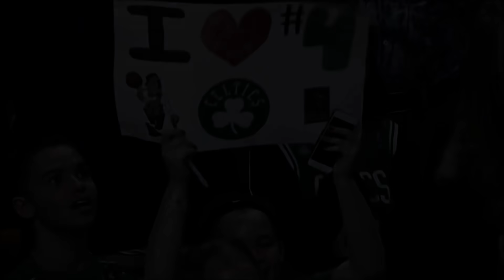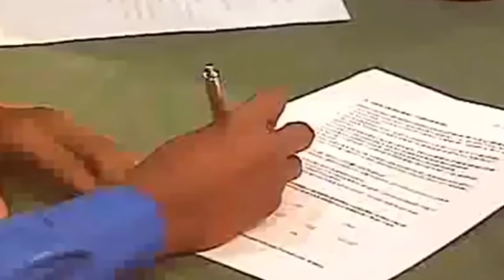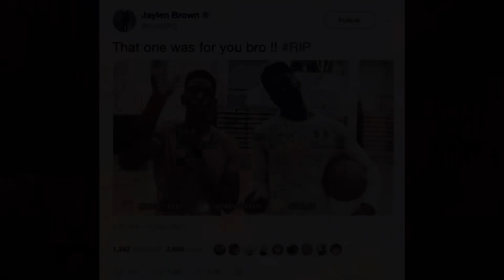Pemain yang MELEDAK Setelah Orang Terdekatnya MENINGGAL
Terkadang, ditinggal seseorang yang kita cintai bisa memberikan kita dorongan semangat yang sangat besar. Ada beberapa pemain NBA yang setelah ditinggal sesorang penting, seperti keluarga atau bahkan teman, tiba-tiba langsung meledak dan memberikan performa terbaik.

Kali ini, saya akan membahas pemain tersebut, semoga bisa berguna ya informasi ini. Terima kasih!